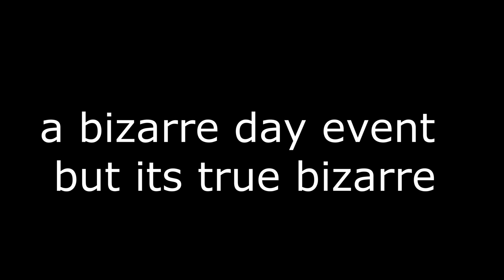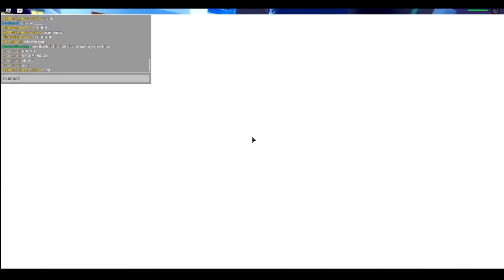A bizarre day event BUT its truly bizarre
dont ask me
i dont even know whats going on

its bizarre

@YT.poopingmelvine if your lookin for a EboY

Sub now
or i will take your manga